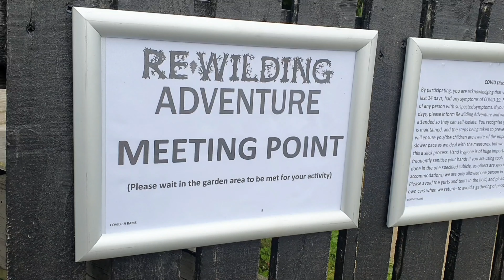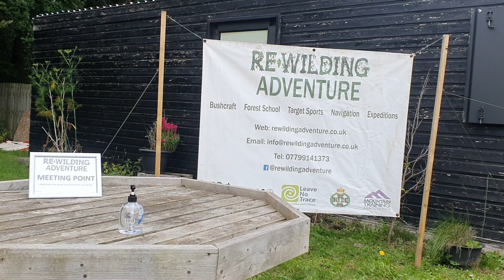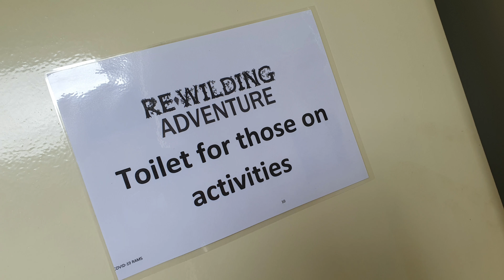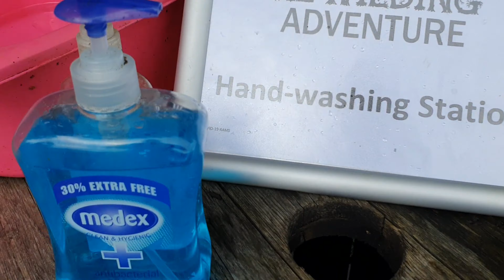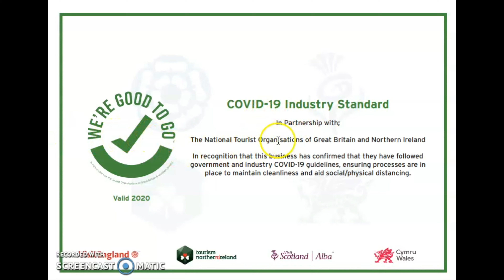Rewilding Adventure Return to Activities Summer 2020 with COVID-19 Safeguards 17 07 20